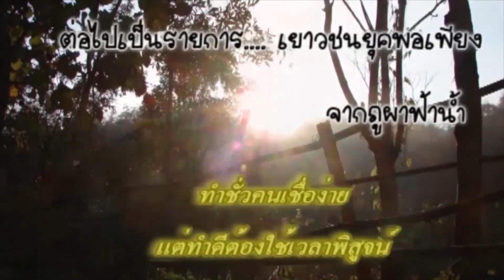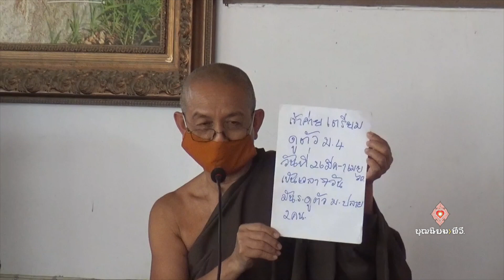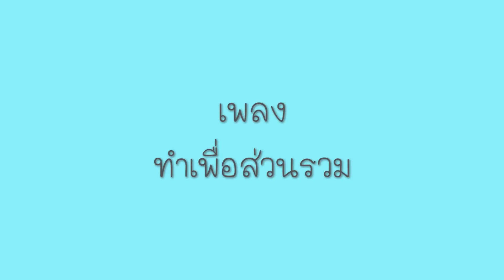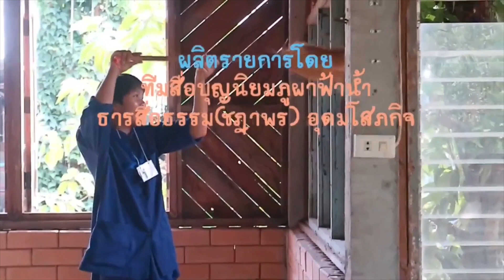630519 050 1 เยาวชนยุคพอเพียง ตอน การศึกษาที่มีประโยชน์ต่อชุมชน